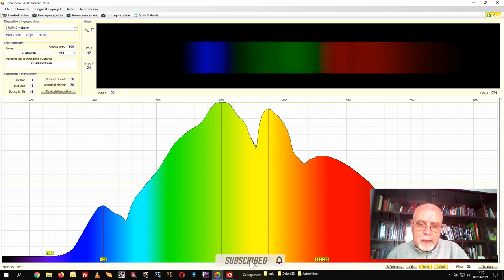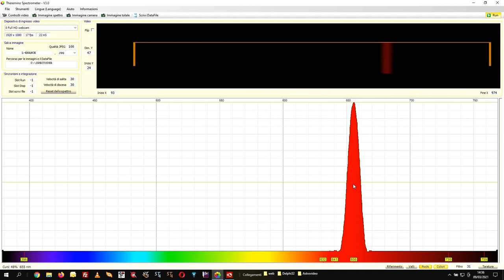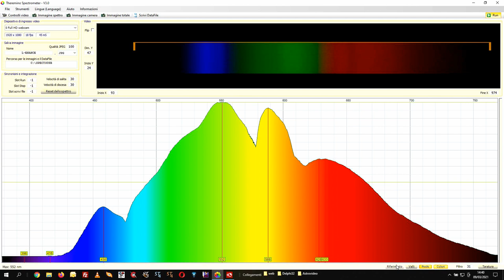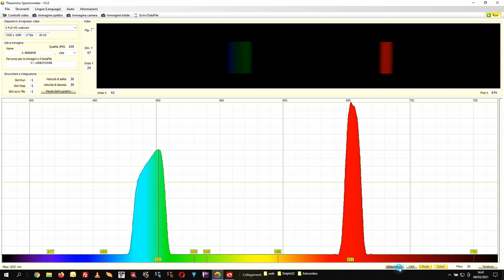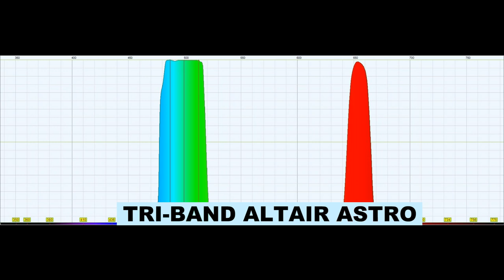FILTRO TRIBAND OPTOLONG vs ALTAIR ASTRO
In questo video utilizzo lo spettroscopio SPEC3-USB di Adriano Lolli per fare un'analisi di confronto tra due importanti filtri interferenziali tribanda:
L-ENANCE della Optolong e il TRI-BAND della Altair Astro.
I due filtri sono indispensabili per riprese deep-sky in cieli inquinati, sono molto simili, ma presentano delle interessanti differenze, riscontrabili solamente attraverso l'uso di uno spettroscopio professionale.

Ringrazio l'amico Fabio Porfiri per avermi messo a disposizione per il test il filtro L-ENANCE della Optolong